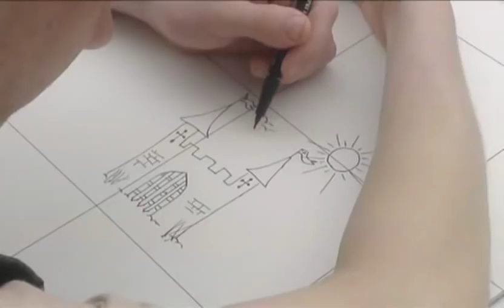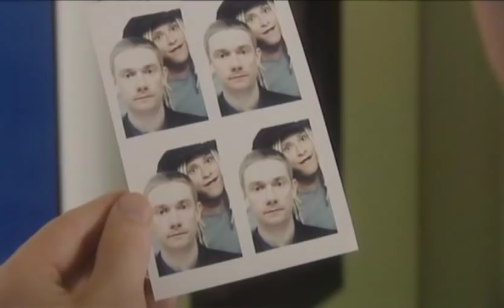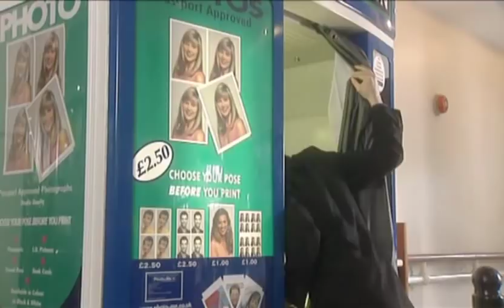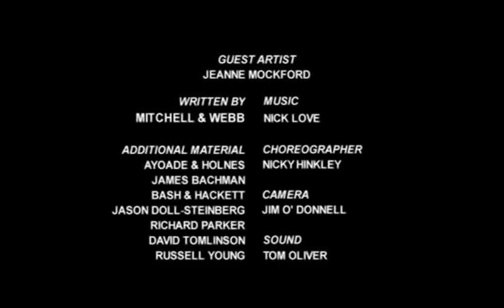Bruiser Episode 6